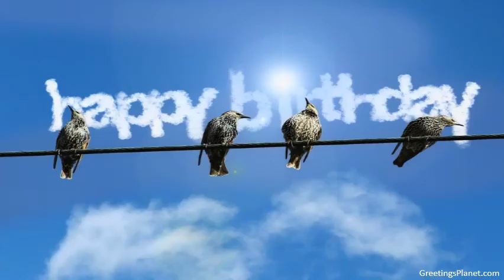Happy Birthday to Aniteja